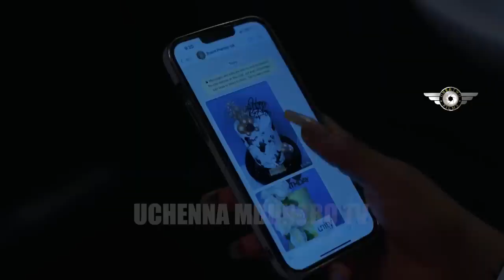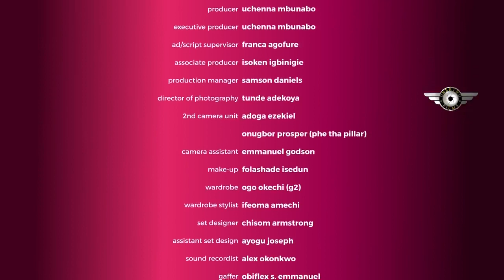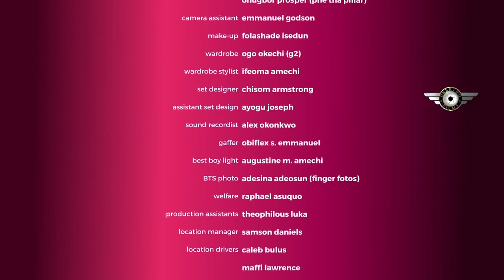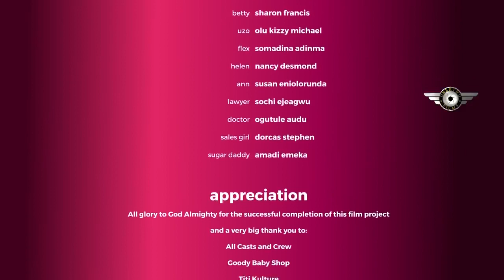NEW MOVIE- FOR THE LOVE OF YOU (2024)- STARRING REGINA DANIELS, CHIKEE DANIELS, SHARON FRANCIS MOVIE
Family movie.
Love movie.
Romantic movie.
Marriage movie.